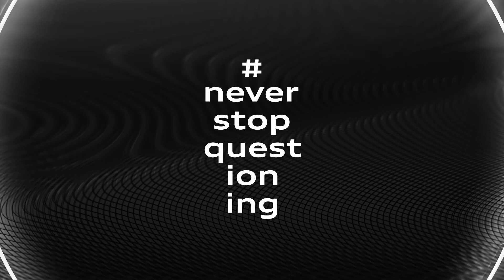AudiMQ 2020 panel discussion on “Gaming and eSports”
Gaming and eSports have developed from niche entertainment to a global revenue powerhouse. This panel gathers pro gamers and e-athletes like the FOKUS Clan, game development experts, and corporate representatives to shed light on these highly dynamic industries. What is eSports, and what isn’t? What is the status quo of the industry and what post-pandemic roadmap can we look forward to in terms of automotive and sports? Why should we take gaming seriously? A panel discussion with Mohammed “MoAuba“ Harkous, Current FIFA world champion, Danny “Proownez” Liepolt, Esports athlete & famous Content Creator, Heiko Egert, Secretary of Audi Sponsorship Forum, as well as Dr. Johanna Pirker, Researcher & Lecturer on Game Design and Development, VR, AI, and Data Science.